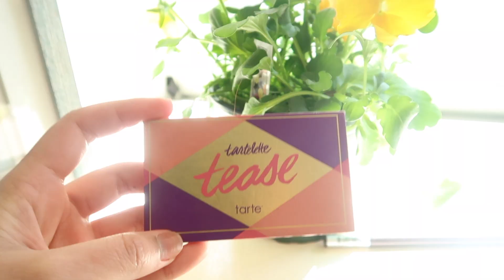My everyday look | แต่งหน้าอยู่บ้านกันน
T h a n k   f o r   w a t c h i n g   N a  K a (:
         Hope you like this video ka

สวัสดีค่ะ วันนี้พาเพื่อนๆมาแต่งหน้าง่ายๆสบายๆอยู่บ้านกันน
ปกติจะแต่งแบบนี้ไปทำงาน แต่ช่วงนี้ต้องอยู่บ้านก้ต้องมาแต่งหน้ากันบ้างในวันที่อยากแต่ง55
หวังว่าทุกคนจะชอบกันนะคะ เจอกันวีดีโอหน้าจ้าวว

* A b o u t   m e  :
- my name is Nicha ( you can call me ‘ปรี้น’)
- live in USA, boston (2014)

❣️ หากมีข้อผิดพลาดประการใดในวีดีโอขอประทานโทษใน ณ ที่นี่ด้วยค่ะ ❣️